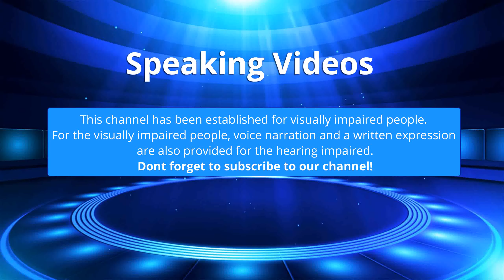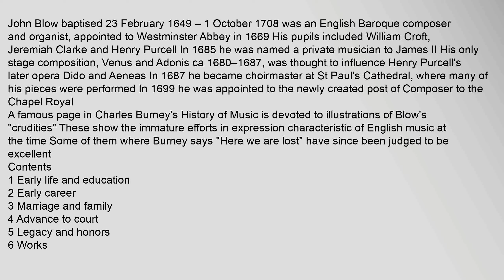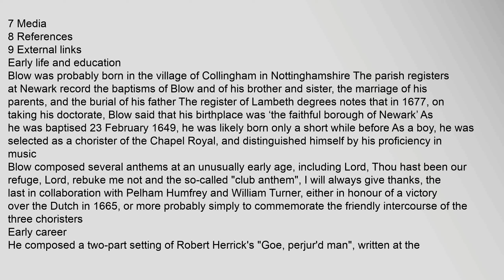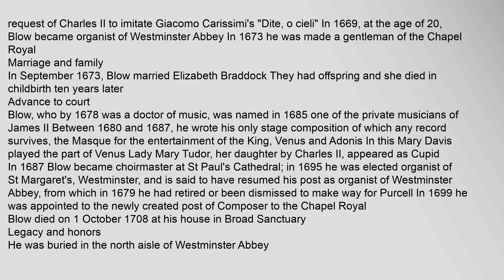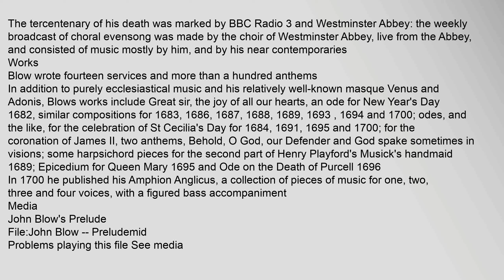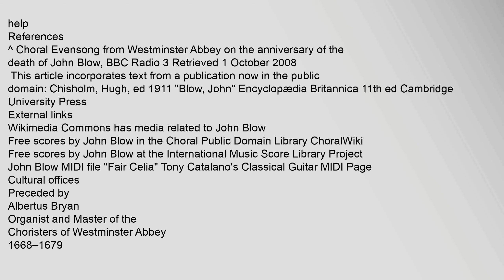John Blow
Contents
1,Early,life,and,education
2,Early,career
3,Marriage,and,family
4,Advance,to,court
5,Legacy,and,honors
6,Works
7,Media
8,References
9,External,links
Early,life,and,education